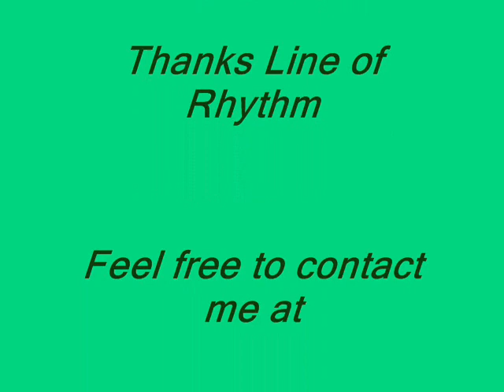Rock with Us Soul Line Dance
Dancing at the Line of Rhythm Social, 12284 Indutrial Blvd $3B, Victorville, 92345.  See you on the Floor!     I OWN NO RIGHTS TO THIS MUSIC, NO COPYRIGHT INFRINGEMENTS INTENDED, FOR ENTERTAINMENT PURPOSED ONLY